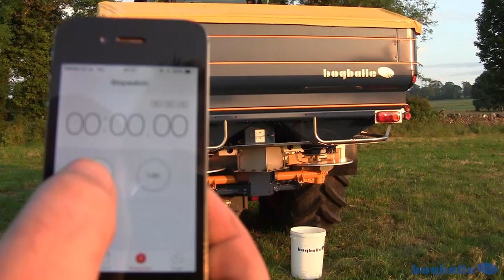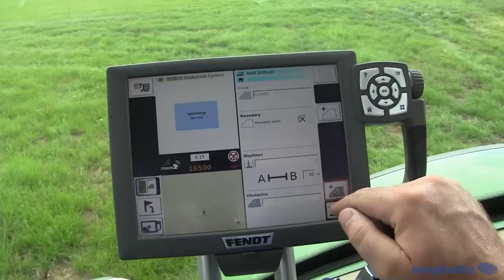Seven spreaders in action at the same time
A nice video “Made in Ireland” showing the wide range of spreaders from L1 700 litres up to the world’s largest linkage spreader M6W with capacity up to 6 tonnes.